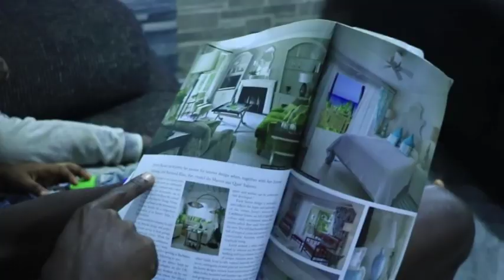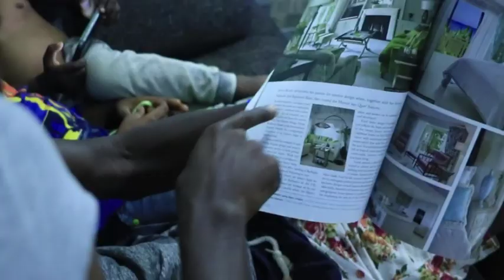Stop Watching Pictures and read the graphic, Kwaku Manu's daughter hmm... 😪